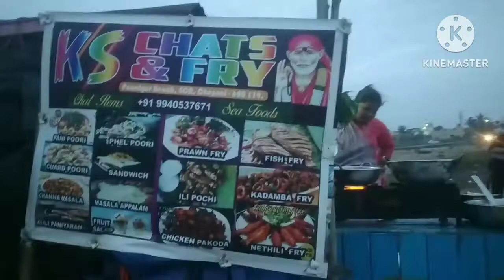എന്നെ ഒന്ന് കടൽ kanich തരോ?